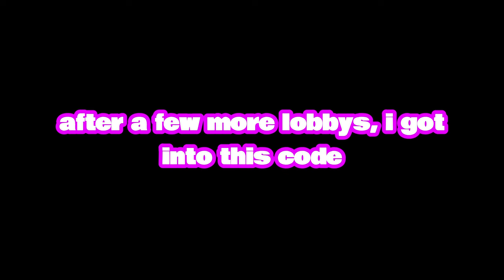I PRANKED These Kids in Gorilla Tag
(Ive been trying to save up for a new pc so this helps out a ton ♥)

If you want to help me out in any way check out this link!

Fan Code: Dsteezy

In this video I pranked these kids in various ways, such as acting like a new player, pretending im a little kid, and even HACKING! Love you guys ♥♥♥

1,802/10k